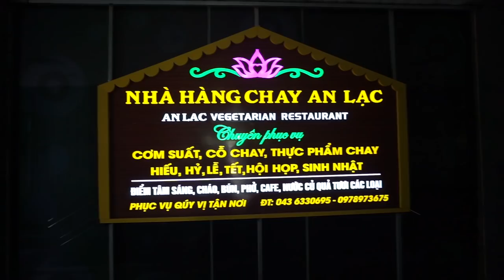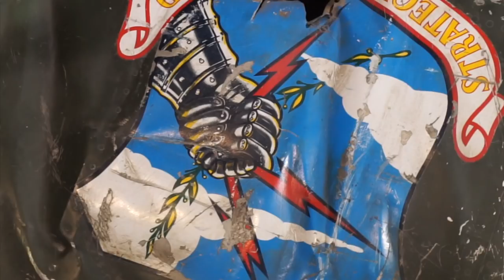TOO TALL FOR VIETNAM!!! | Hanoi, Vietnam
Day 3 in Hanoi, Vietnam and we visit the History and Military museum as well as eating a lot of food!

Important stuff